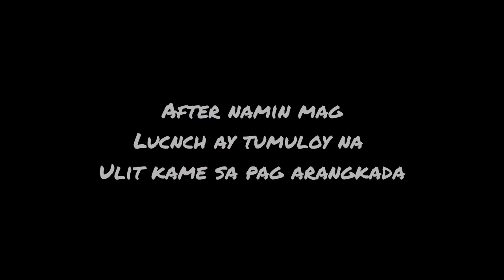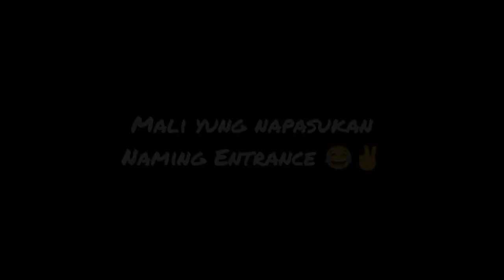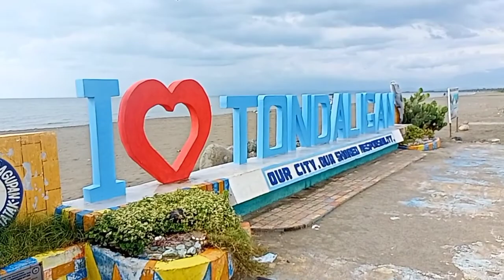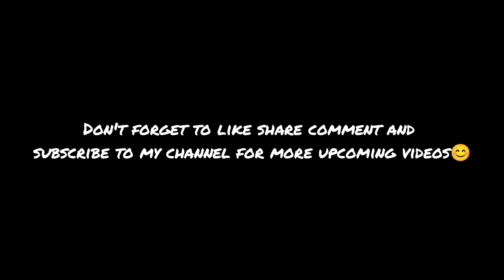Nag Punta Kame Ng Lingayen Beach Ang Ganda | With Team Aguila💖